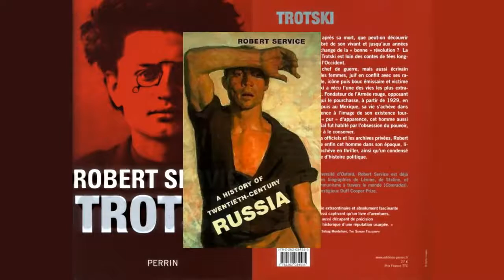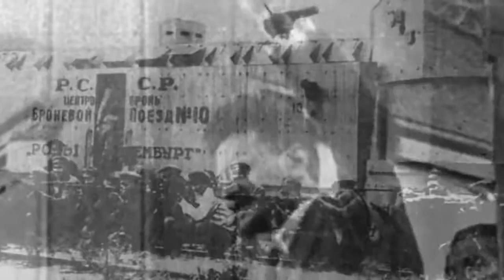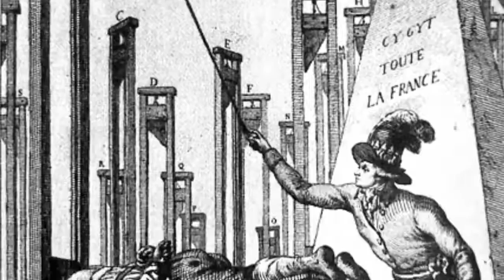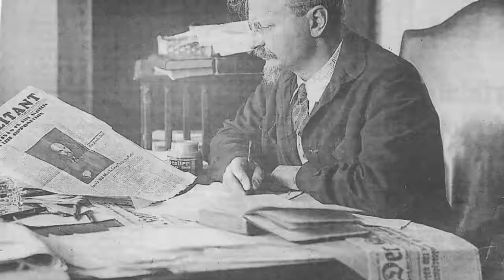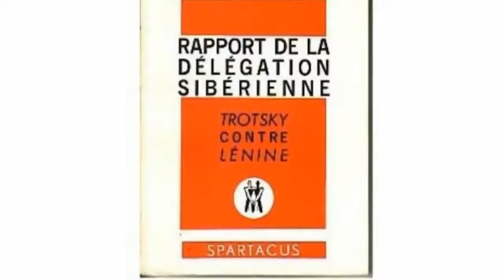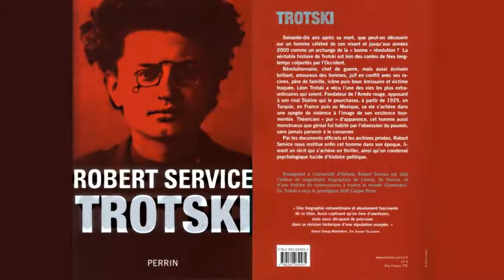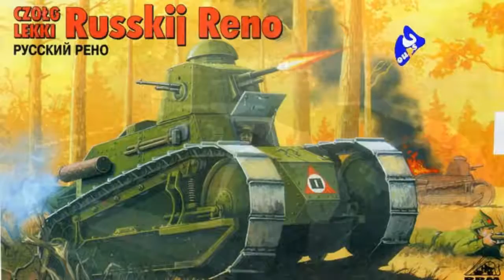ᴴᴰ Trotski 1917 1940 Communisme and Guerre Froide